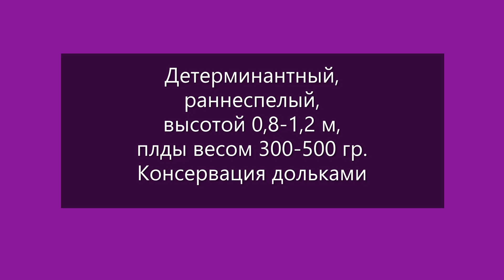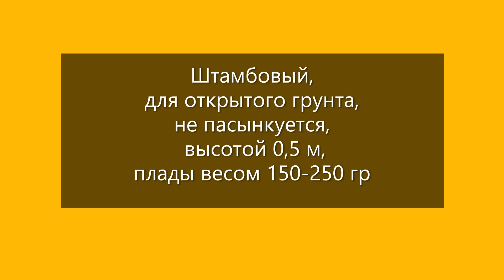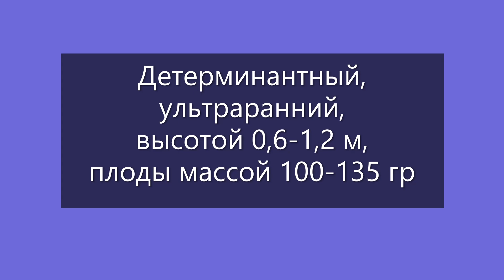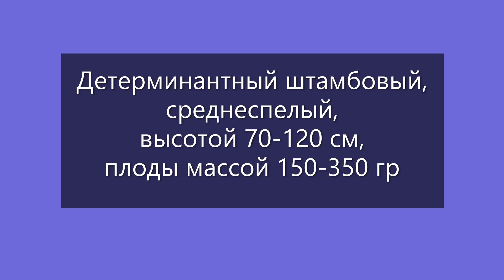Томаты, подходящие для консервации. г. Киров. Ватсап, Вайбер т. 89229284031